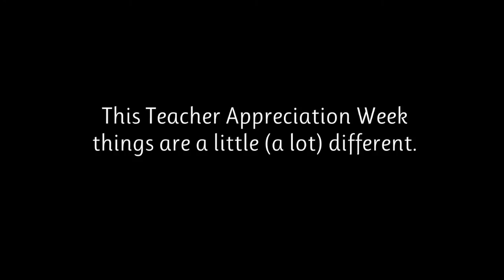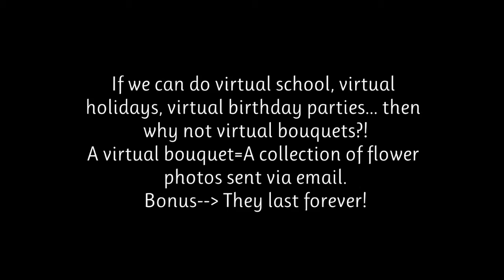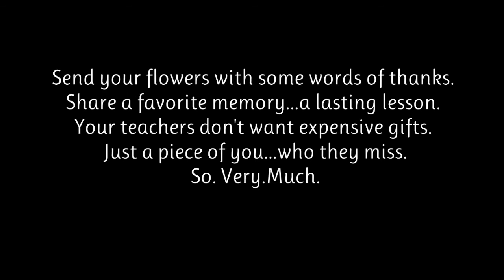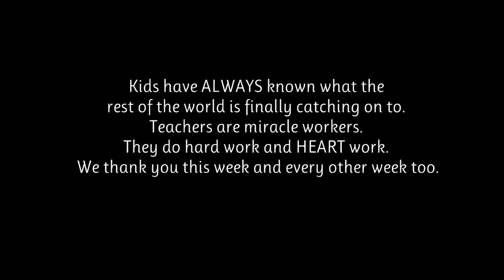Micro Mission 17: Thank a Teacher